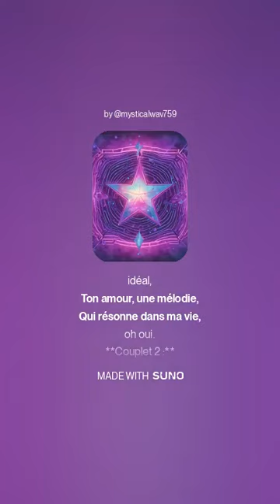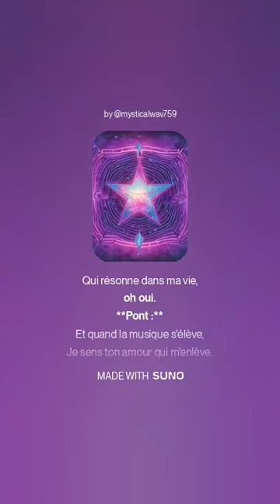Maman - LogiSongs ft LogiGames & Suno